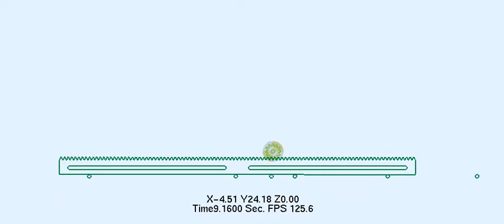Gearotic Auggie RackPinion